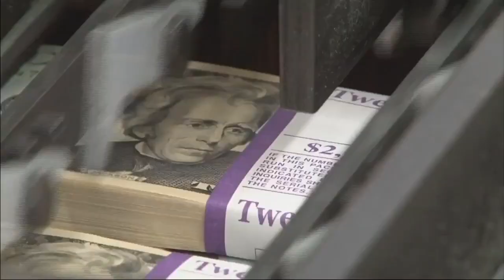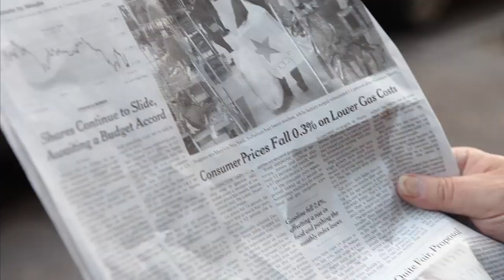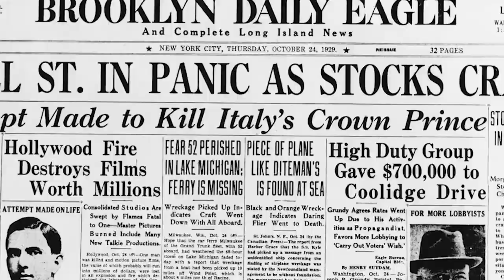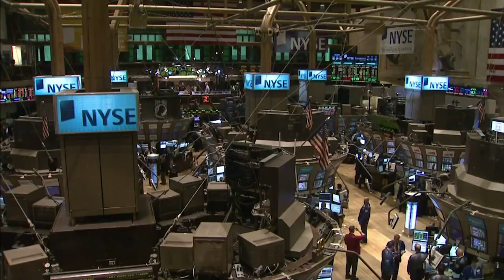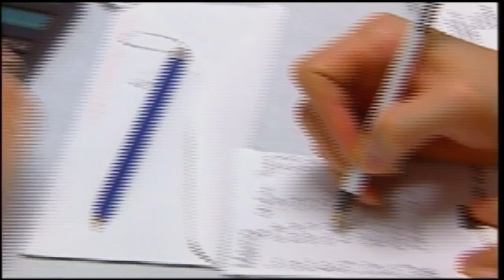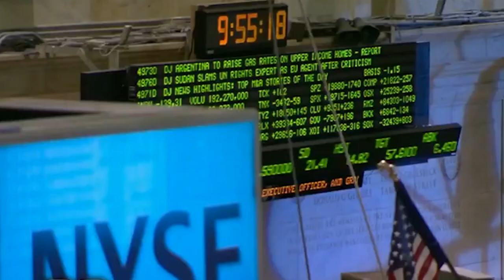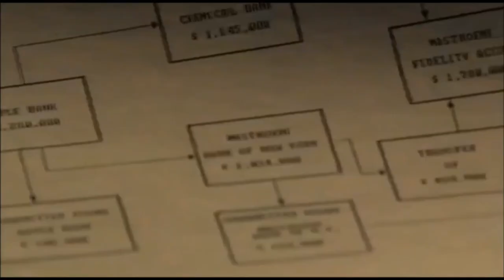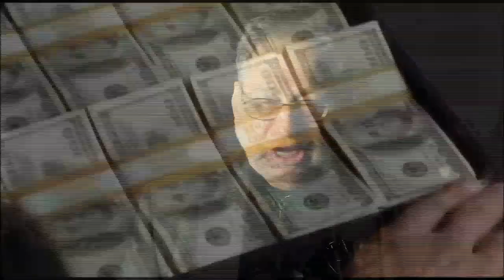The Business of White Collar Crime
U.S. Attorney for the Southern District of New York, Preet bahara recently said "What might be most astonishing (and disappointing) is that some of the most outrageous  securities frauds have occurred at institutions with seemingly robust compliance programs — at least on paper. They have occurred not at fly-by-night outfits but at prominent and powerful companies. And they have been enabled and perpetrated by the highest-flying money managers on Wall Street.We have witnessed the most educated, successful, and monied professionals in the country put their companies — not to mention their own liberty — at risk by engaging in flagrant and foolhardy illegal conduct". He concluded "Financial fraud has been around forever. My office, which sits only steps from Wall Street, has been prosecuting white collar crime since its foundation more than 220 years ago, and we are busier than ever".
It is estimated that a great deal of white-collar crime is undetected or, if detected, it is not reported. Many believe for years, white collar criminals routinely received a "slap on the wrist" — sentences of probation, or at worst a prison term measured in months, not year and they eroded people's faith in the financial system. In the wake of corporate scandals at Enron, World Com, Tyco and Global Crossing, there's little doubt that serious corporate crime warranted serious sentences that could deter future fraud of that magnitude.Some believe the government has been getting tough on White Collar crime, others not so much.

thumbnail image: politicker